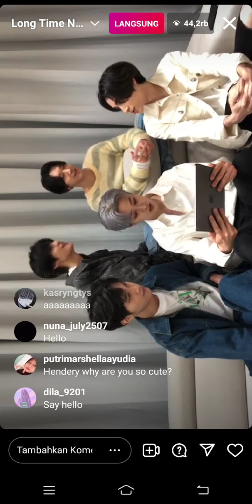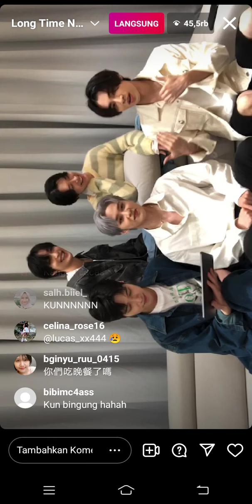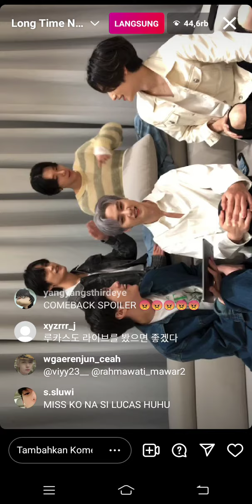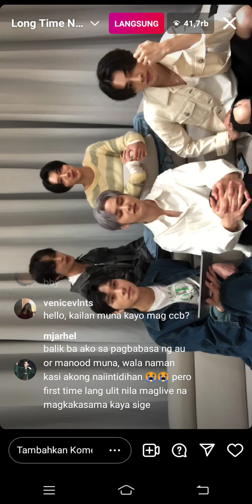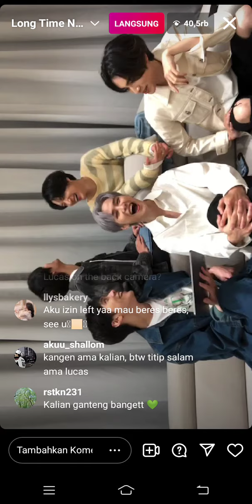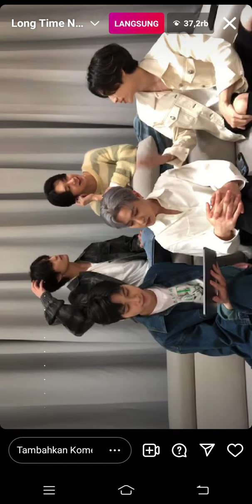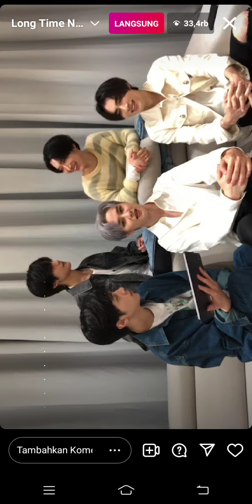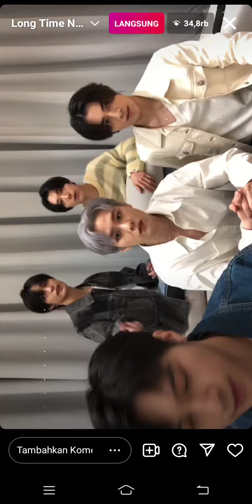WAYV LIVE INSTAGRAM Long Time No See 29 06 2022